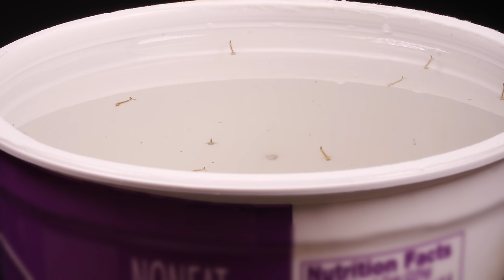How Mosquitoes Use Six Needles to Suck Your Blood | Deep Look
🎇 2017 WEBBY PEOPLE'S VOICE WINNER 🎇 for Best Science & Education Video 📹 !

Seen up close, the anatomy of a mosquito bite is terrifying. The most dangerous animal in the world uses six needle-like mouthparts to saw into our skin, tap a blood vessel and sometimes leave a dangerous parting gift.

DEEP LOOK is a ultra-HD (4K) short video series created by KQED San Francisco and presented by PBS Digital Studios.  Explore big scientific mysteries by going incredibly small.

Scientists have discovered that the mosquito’s mouth, called a proboscis isn’t just one tiny spear. It’s a sophisticated system of thin needles, each of which pierces the skin, finds blood vessels and makes it easy for mosquitoes to suck blood out of them.

Male mosquitoes don’t bite us, but when a female mosquito pierces the skin, a flexible lip-like sheath called the labium scrolls up and stays outside as she pushes in six needle-like parts that scientists refer to as stylets.

Two of these needles, called maxillae, have tiny teeth. The mosquito uses them to saw through the skin. They’re so sharp you can barely feel the mosquito biting you.

“They’re like drill bits,” said University of California, Davis, biochemist Walter Leal.

Another set of needles, the mandibles, hold tissues apart while the mosquito works.

Then the sharp-tipped labrum needle probes under the skin, piercing a vessel and sucking blood from it.

The sixth needle – called the hypopharynx – drools saliva into us, and delivers chemicals that keep our blood flowing. Mosquito saliva also makes our blood vessels dilate, blocks our immune response and lubricates the proboscis.  It causes us to develop itchy welts, and serves as a conduit for dangerous viruses and parasites.

---+ What is the deadliest animal in the world?
Mosquitoes are the deadliest animals in the world to us humans. The diseases they transmit kill hundreds of thousands of people each year.

---+ How many people get malaria each year?
In 2015, malaria, the deadliest mosquito-borne disease, killed roughly 635,000 people, mostly children under the age of five and pregnant women in sub-Saharan Africa.

---+ What diseases do mosquitoes transmit?
Malaria, dengue, yellow fever, West Nile and Zika are some of the diseases that mosquitoes transmit.

Dengue fever, transmitted Aedes aegypti mosquitoes, is estimated to make almost 400 million people sick with jabbing joint pain each year.

Scientists also believe that Aedes aegypti mosquitoes are the main culprit for more than 350 confirmed cases of congenital malformations associated with the Zika virus in the northeastern Brazilian state of Pernambuco. Since last October, an unusually high number of babies have been born there with small heads and a host of health problems like convulsions, suspected of being caused by a Zika virus infection early in their mother’s pregnancy.

---+ What diseases can I get from mosquitoes in the United States?
West Nile virus is the most important of several mosquito-transmitted viruses now native to the U.S., according to the Centers for Disease Control.

---+ About KQED

Funding for Deep Look is provided in part by PBS Digital Studios and the John S. and James L. Knight Foundation. Deep Look is a project of KQED Science, which is also supported by HopeLab, the David B. Gold Foundation, the S. D. Bechtel, Jr. Foundation, the Dirk and Charlene Kabcenell Foundation, the Vadasz Family Foundation, the Gordon and Betty Moore Foundation, the Smart Family Foundation and the members of KQED.

Video of mosquito labrum probing under mouse skin from:
Choumet V, Attout T, Chartier L, Khun H, Sautereau J, et al. (2012) Visualizing Non Infectious and Infectious Anopheles gambiae Blood Feedings in Naïve and Saliva-Immunized Mice. PLoS ONE 7(12): e50464. doi:10.1371/journal.pone.0050464 .

Animations based on drawing in Choo Y-M, Buss GK, Tan K and Leal WS (2015) Multitasking roles of mosquito labrum in oviposition and blood feeding. Front. Physiol. 6:306. doi: 10.3389/fphys.2015.00306